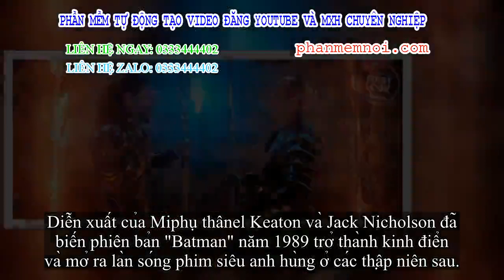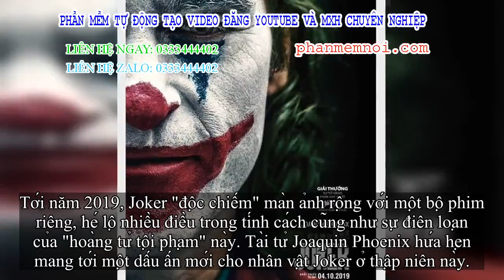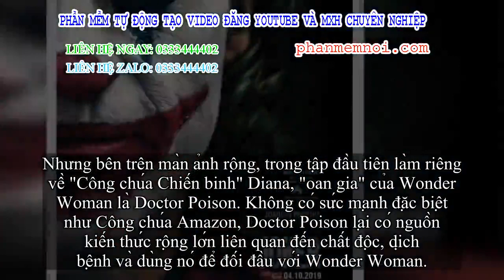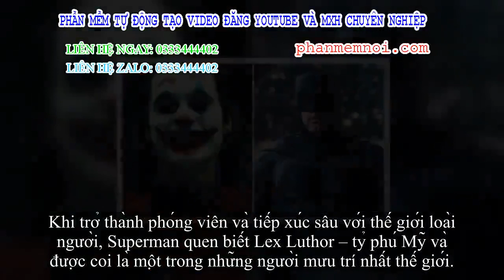✅ Những cặp 'oan gia ngõ hẹp' ở trong nhà DC bên trên màn ảnh rộng